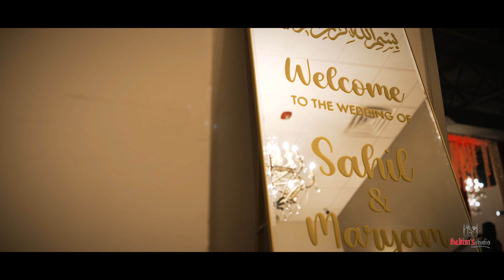Sahil & Maryam | Atlanta Muslim Wedding Highlight Film